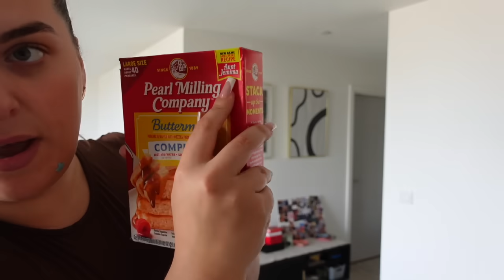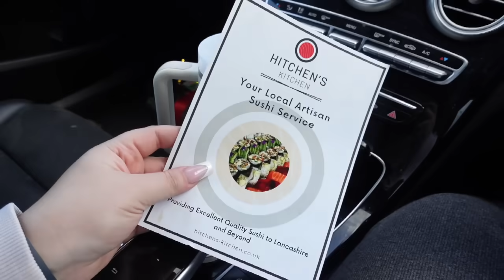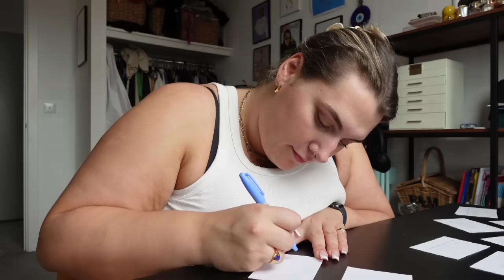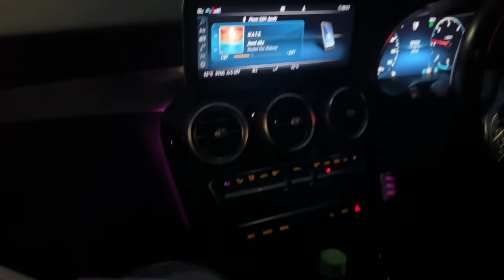weekend vlog...celebrating bae's birthday, blowdry routine & sunday reset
📲all links for things in today’s video
shark flex style
arkive mousse
massage spot - arokaya chorlton
hotel - dakota manchester

SOCIALS
👗Vinted : @emmatamsinhilll (3 L's)

0:00 - 0:30 - intro
0:30 - 11:20 - friday - picking up the cake
11:20 - 18:41 - saturday - presents arriving & decorate the house with me
18:41 - 38:39 - sunday - cleaning, everything shower & final touches
38:39 - 40:10 - monday - pancakes & date day
40:10 - 41:32 - tuesday - let's catch up
41:32 - 47:19 - thursday - facial & opening some PR

*some links are affiliate links which means I receive a small commission if you happen to buy something through my link, this will never stop me giving my authentic & honest opinion on a product*